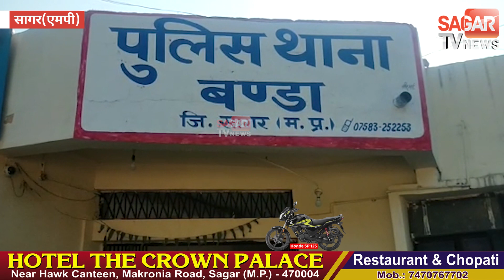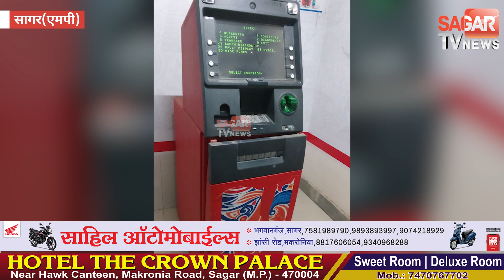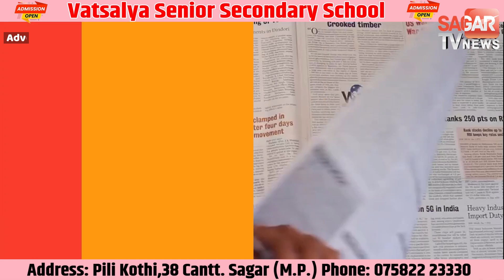सागर-गश्त के दौरान पुलिस ने आधी रात में एटीएम तोड़ते दो युवकों को दबोचा || SAGAR TV NEWS